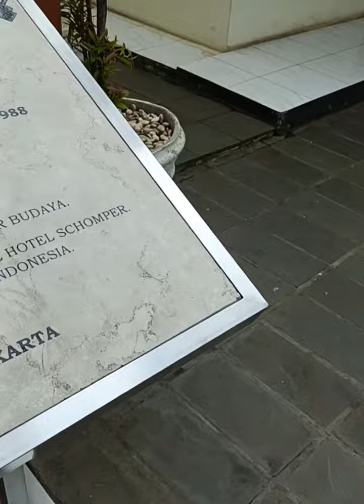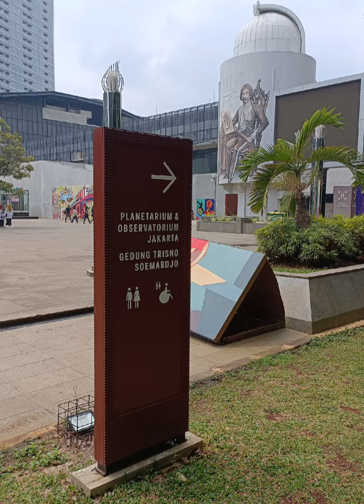Walking Tour Jakarta ( Edisi Tjikini)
Keluarga Besar Hasbiyallah Jalan jalan ke Tjikini.. mempelajari sejarah bangunan dan jalan yang ada di Cikini, diantaranya Gedung Joang, kantor pos, istana Raden Saleh, Taman Ismail Marjuki, sampai Metropole..